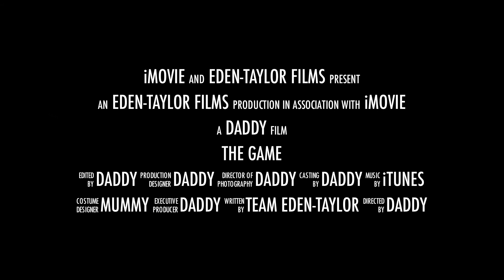EDEN-TAYLOR FILMS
George at a bowling party